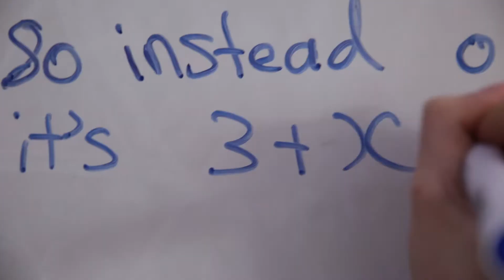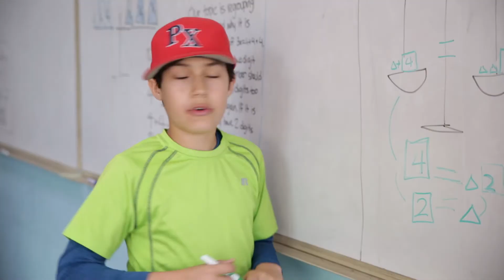Teacher Swap at SAS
Teacher Swap, an idea created by SAS teachers themselves, expands professional learning and connects the development of student skills. The swap allows teachers to better see where early education starts and where students are headed in a subject throughout middle and high school. It also adds creative professional development in both directions.

Teacher swap is a collaborative way we continue to align our curriculum. And it turns out middle school math students gain a whole new practical understanding about angles when toy cars have to make tight turns down chalk streets. Take a look!